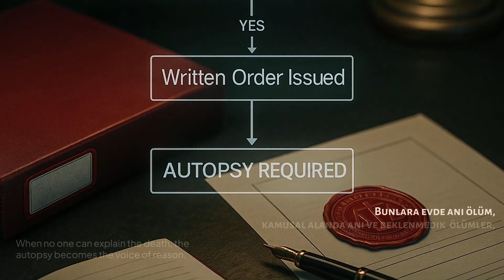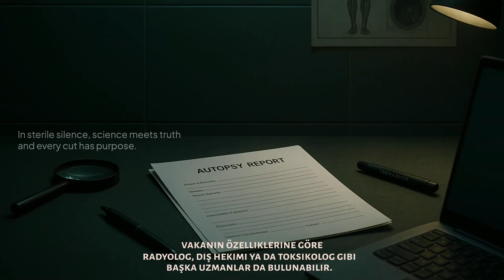Forensic Autopsy: How does it start?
An introductory visual guide to the legal and procedural triggers of forensic autopsies.

This video explores how and when a forensic autopsy is initiated, with reference to Articles 86 and 87 of the Turkish Criminal Procedure Code.

Inspired by the book: Handbook of Forensic Autopsy: Basic Algorithms and Technique

Whether you're a law or medical student, or simply curious about forensic medicine, this episode sets the stage for understanding the foundations of forensic autopsy practice.

Forensic Autopsy: How to Approach It?